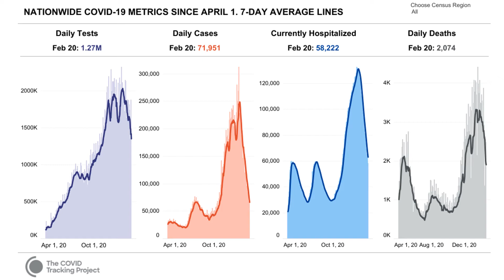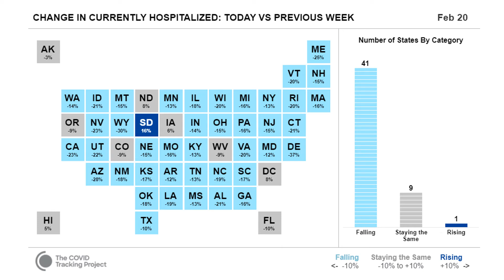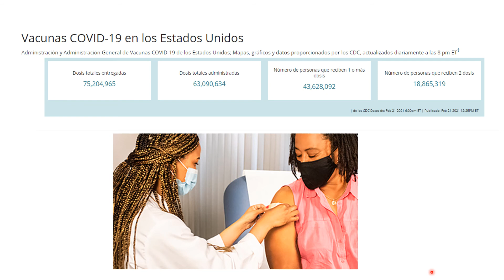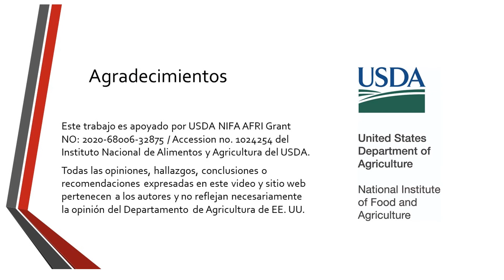Boletin Informativo: Semana del 22 de Febrero del 2021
En este Episodio Karen Ospina se enfoca en las tendencias Nacionales y la importancia de la vacunación.